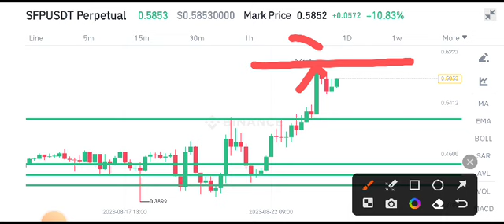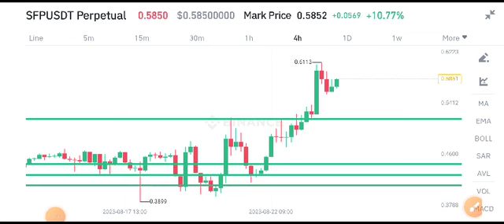Safepal News Today! SFP Coin Price Prediction